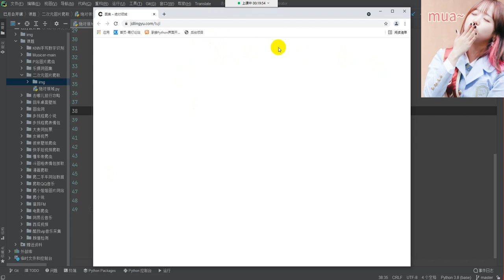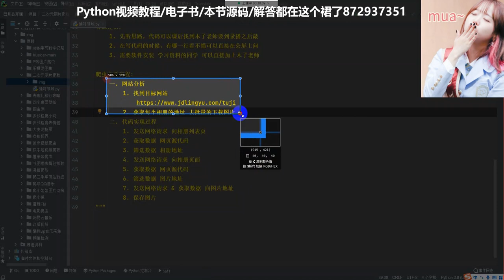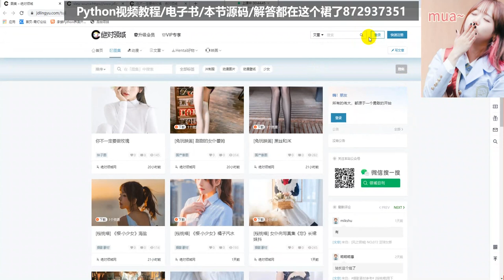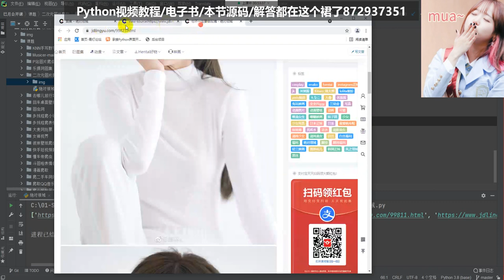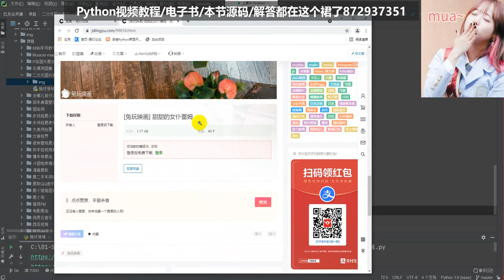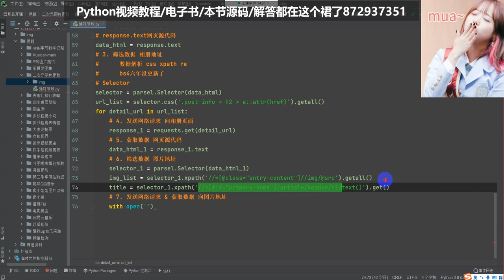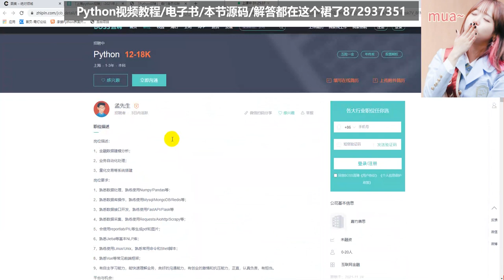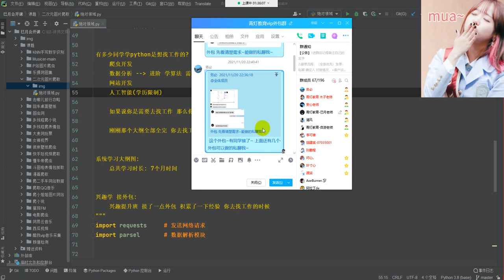【Python】一键爬取二次元小姐姐美照，有点看不过来了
视频教程、源码、电子书、软件、解答、系统学习、Python学习路线图加微信： Python10010